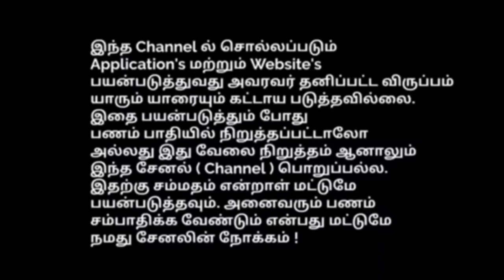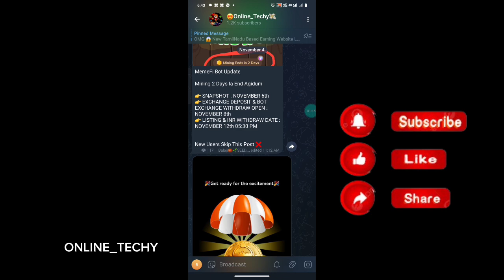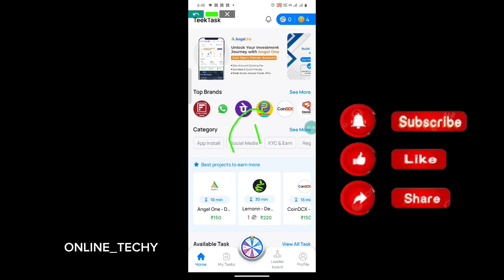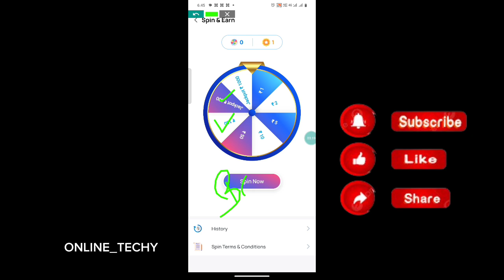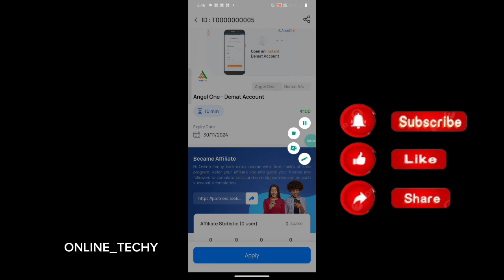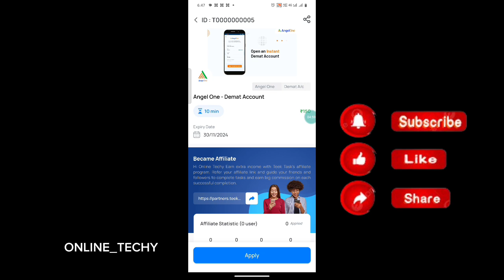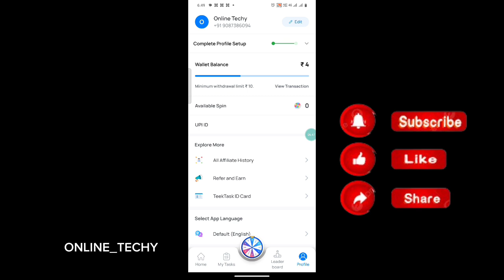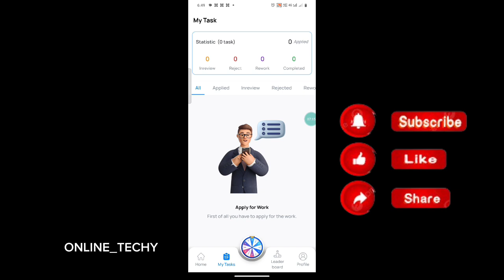New Self Earning Application|| Daily 500₹ Easy Income ||Earn Money Online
This Video we Discussed About the New Power Bank app and BBQ Telegram Bot Updates

contact As Telegram @Balaji_ot
✓ Join Online_Techy FAMILY 😉 To Get More Earning Videos

mobiletypingjobathome | online_techy